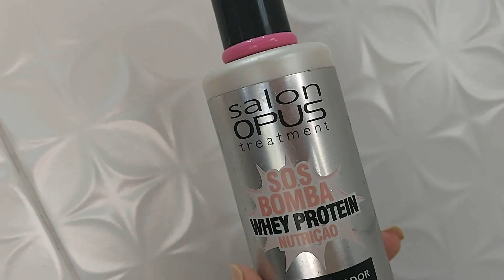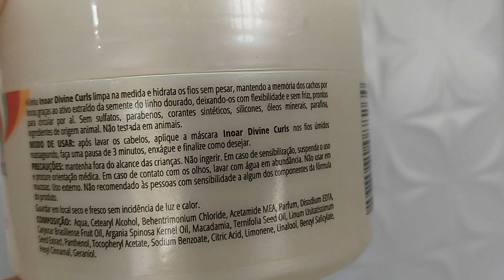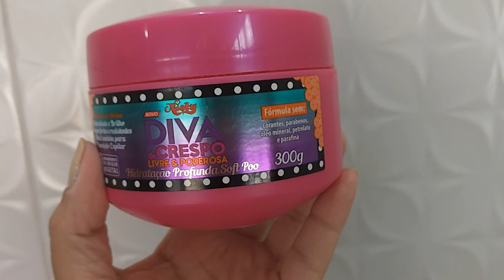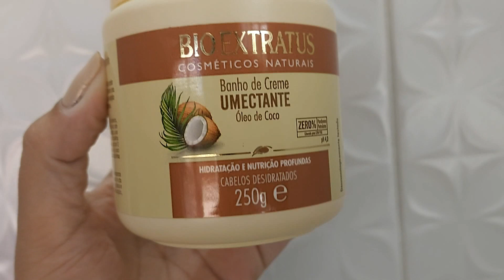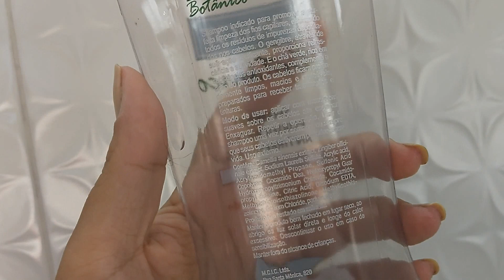Testados Sim Acabados Também e Aprovados | Janeiro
Rainhas da minha vida, voltei com o nosso clássico Testados sim, Acabados também e aprovados e dessa vez compartilha com vocês 5 produtinhos que a Susu finalizou em Janeiro!

Será que você já usou algum? Deixe nos comentários que eu vou amar saber!

Acompanhe a nossa playlist com todos os Testados sim Acabados Também e Aprovados

Vem me acompanhar nas outras redes!!

Não esqueça da nossa loja virtual Vitrine da Su através da plataforma da Ikesaki

Gostou do meu conteúdo? Bora fazer uma parceria!

Gratidão por tudo e até a próxima!!